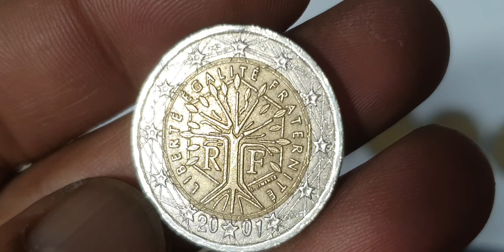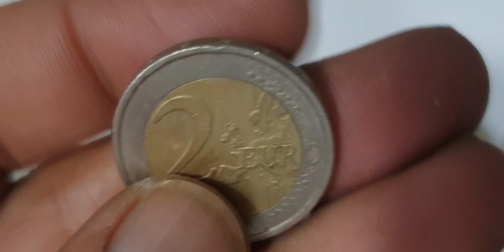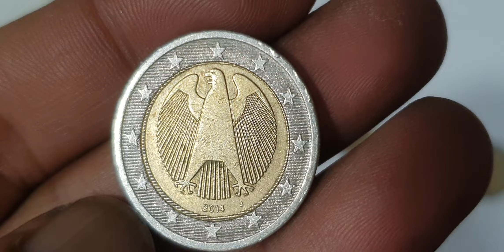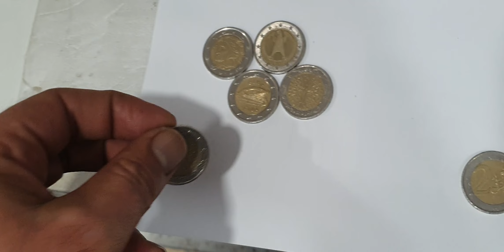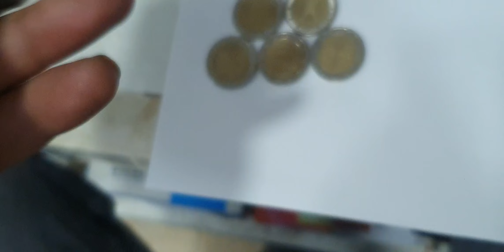Hunting for RARE Euro Coin Errors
6 Most Wanted Ultra Rare 2 Euro Mix Error Defect Coins Hunt! youtube coins euro coin eurocurrency rarecoincollection rarecoins numizmatics collection collectables 2eurocoin eurocoins numismaticcollection rarebundle coincollecting #@Rajashani5093

Europe
2 euro

Mix super top error defect 2 euro coins worth money.euro coins worth money.error coins worth money.